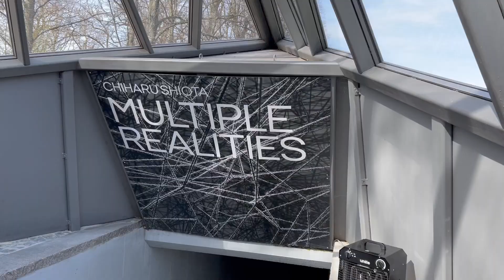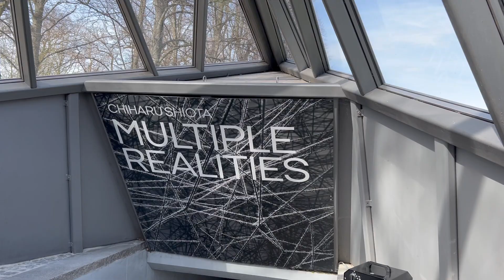나의북유럽 일기, 평일낮에 부리는 여유, 덴마크의봄 브이로그, 치하루 시오타 전시, Nordic diary, Copenhagen, Demark Vlog, Chiharu Shiota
* Recommended setting HQ 1080
* Please turn on the caption in the video settings [ Kr/ Eng /Fr ]

덴마크의 봄

이른아침, 눈을 떠 피크닉 샌드위치를 준비합니다.

날이 좋아 가볍게 옷을입고 친구와 함께 산책을 합니다.
우연히 찾은 아름다운 전시로 풍성해진 우리의 하루.

지저귀는 새소리에 호수가에 앉아 잠시 쉬어봅니다.
따뜻한 햇볕으로 시작하는 덴마크의 봄
다가오는 봄에 감사하는 마음을 전해봅니다.

덴마크 코펜하겐에서 보내는 이야기
이 곳에서의 이야기와 북유럽의 일상을 담았습니다

Chiharu Shiota , Multiple realities
치하루 시오타 전시

전시 관련 정보는 이 곳을 참고해 주세요